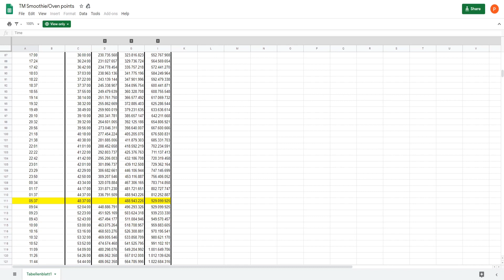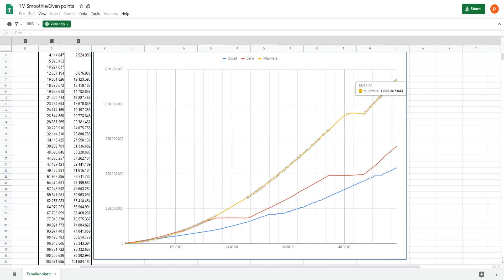An Interview with Leylu - Good, Great, Perfect: EXTRA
Shout-out to Lelyu for joining us!